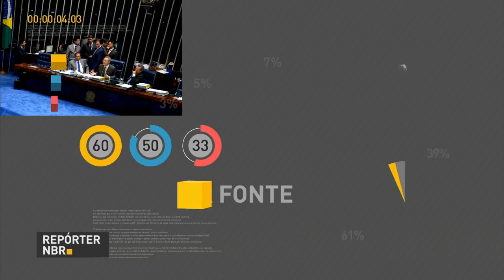Fazenda anuncia nesta terça-feira novo presidente do Banco Central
REPÓRTER NBR 10h - 16.05.16: Ministro de Minas e Energia, Fernando Coelho Filho, se reuniu neste domingo (15), em Brasília, com integrantes das associações ligadas ao setor energético. O ministro da Fazenda, Henrique Meirelles, deve anunciar nesta terça-feira (17) o novo presidente do Banco Central, além dos presidentes do Banco do Brasil e da Caixa Econômica Federal. E mais: Presidente interino Michel Temer recebe nesta segunda-feira (16) representantes de centrais sindicais.